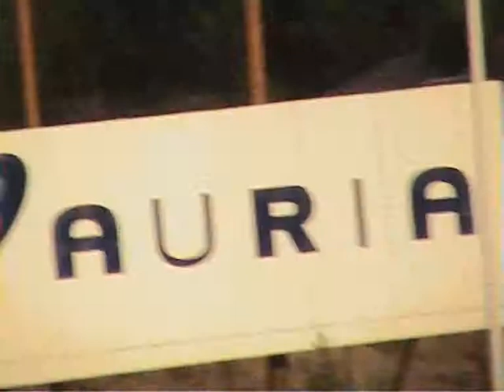Alastaro 2008 Tarmac-sprint Opel Corsa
C20XE, Hestec, 6-Speed gearbox